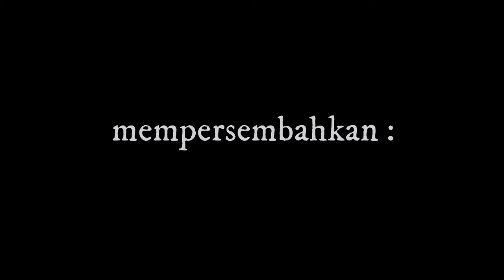ORA GAMPANG - Official Trailer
Agustus 2022 on Youtube Humas Bawaslu Kabupaten Temanggung

Produser        : Humas Bawaslu Temanggung
Naskah           : Maria Ulfah
Editor              : Anggit n The Gank
Cameraman  : Anggit
Pemain          : Yusiana Pambaruni, M. Baehaki Chaerul Anwar, Ardona Bagas Sandytio, Wahyudi Supriyono, Mamix Sulistyaningrum, Erwin Nurachmani Prabawanti, Anggun Sinta Dewi, Adi Faisal Azis, Ade Bagus Fauzan, M. Nur Fadhli.